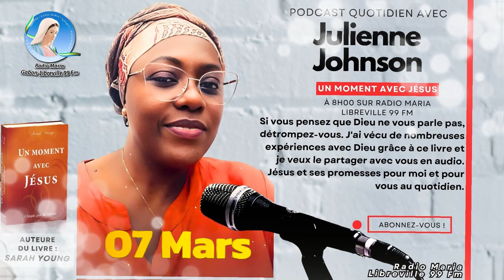Un moment avec Jésus chaque jour de l'Année * 07 Mars